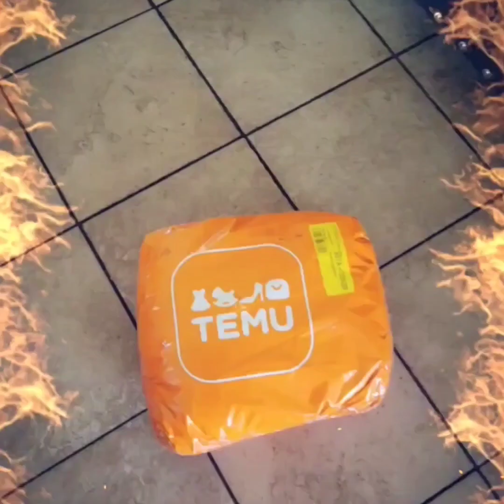TRY ON HAUL FOR TEMU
My Measurements
Height 5.9
Bust 49 1/2
Waist 46
Hips 55
Inseam 31
Size 3X

plus slight stretch bell bottom pants Black 5x(22) $8.49
plus slight stretch elegant flared leg pants RED 5X (22) $11.69
plus casual medium stretch bell bottom pants rose red 5x(22) $10.89
plus casual medium stretch co-ords Two Pieces set green lyellow 4x (20) $15.48
size plaid patter knot front crop top &maxi skirt set 4x(20) $13.58
print crossbows toe bag Black Denim and a blue Denim $15.48
 hair 18in bodywave.$55.00
plus colored block crochet cover up 4x (20) $10.48

my websites
Facebook Gwendolyn Holmes
Zodiac SCORPIO ♏️